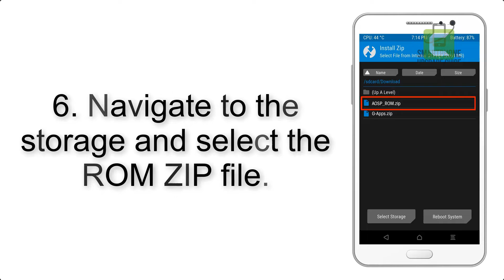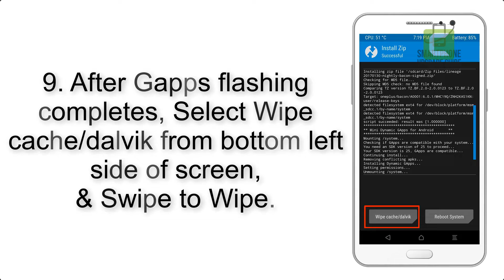Install Android 9.0 pie on Galaxy Note Pro 12.2 (LineageOS 16 ) - How to Guide!